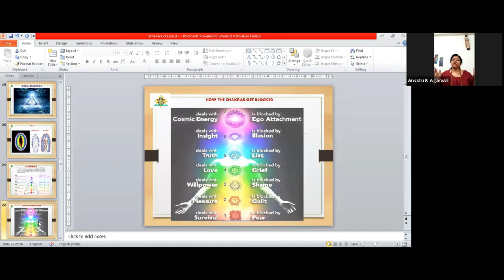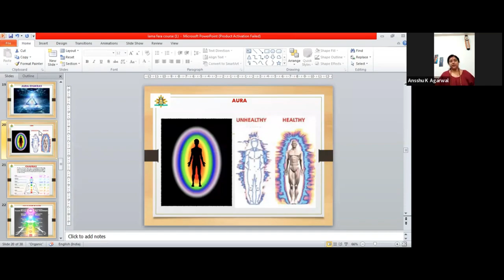Crown Chakra Explanation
This chakra is all about spiritual connection and transformation. It lifts and inspires you, connecting you to the divine (you might call this angelic energy, the Source, or God.) This chakra also gives you a sense of your own divinity, the awareness that you are a soul in a human body.
Signs of a Blocked Crown Chakra
The biggest challenge of the Crown Chakra is on a mental level; when someone is too withdrawn and attached to the materialistic pursuits of this existence as well as stuck in their way of thinking. A person with a blocked  Crown Chakra may experience unwillingness to be open to other ideas, thoughts, or knowledge. The signs such as psychosis, dissociation from the body, being disconnected and ungrounded are also manifested when the Crown Chakra is unbalanced. This chakra can produce different symptoms depending on excessive or insufficient activity.

The Symptoms of an Overactive Crown Chakra
Cynicism
Apathy
Spiritual addiction
Self-destructive tendencies
Overwhelmed by knowledge
The Symptoms of an Underactive Crown Chakra
Confusion about what you want to do
Lack of inspiration
Desire to oversleep
Physical Symptoms of an Imbalanced  Crown Chakra
Poor coordination
Chronic tension headaches
Exhaustion